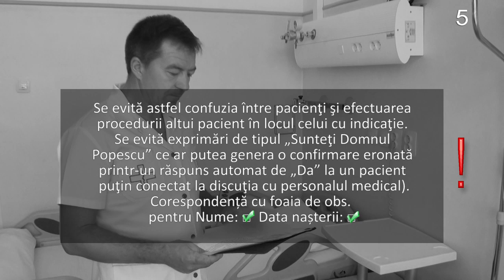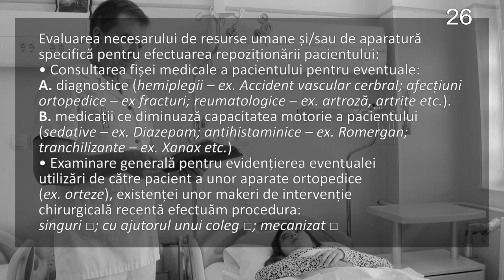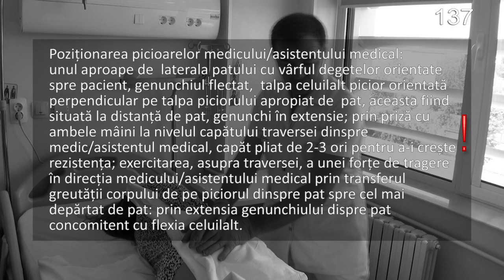Transferul pacientului (ro)